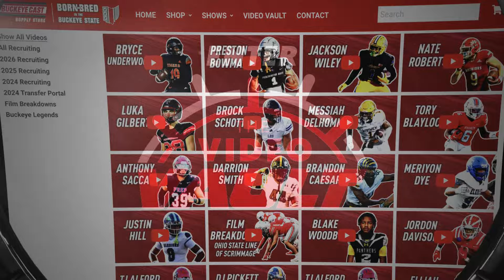Daily Buckeye Blitz: Breaking BOOMZ: Ohio State Lands Under-the-Radar WR Bodpegn Miller!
On this episode of The Daily Buckeye Blitz, your host, Joe Warwick, brings you a special commitment edition of Breaking Boomz! Get the latest scoop on Ohio State's newest 2025 recruit, an under-the-radar wide receiver from Ohio, Bodpegn Miller. Don't miss out on this exciting update! Recruiting 🌰🏈